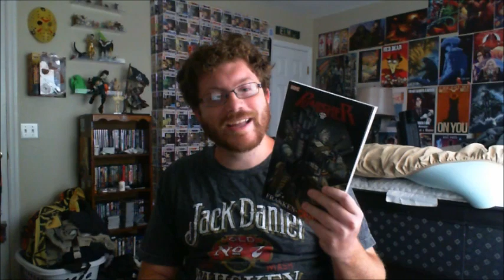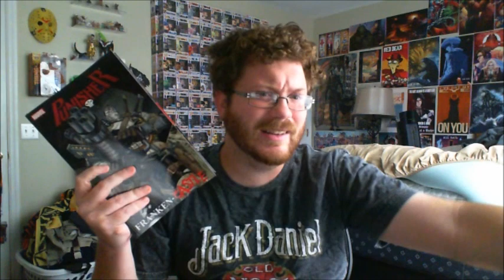Punisher: Fraken-Castle Review